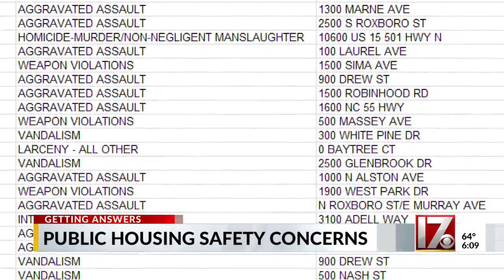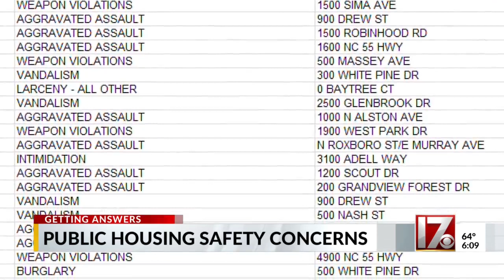Public housing safety concerns